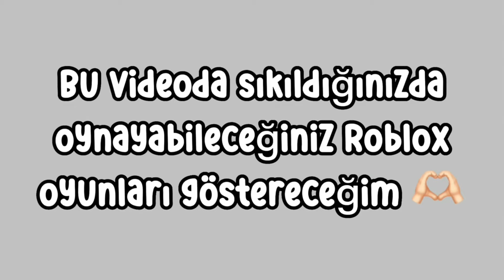Sıkıldığınızda Oynayabileceğiniz Roblox Oyunları🤍📎